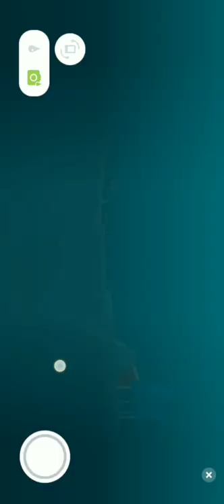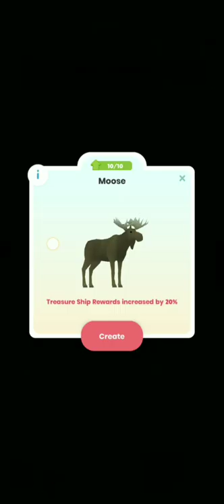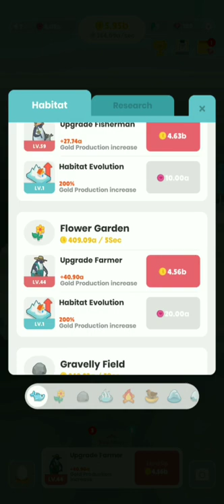Penguin Isle 🐧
Thanks a lot for your love ♥ ,

Date and time : July